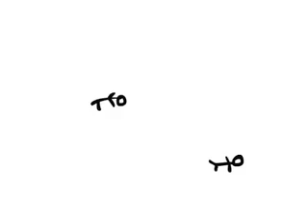Dragon Ball Stik (Full saga is in the Description)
Here's my first flash project using The new flas cs3. Hope you enjoy an be sure to comment!